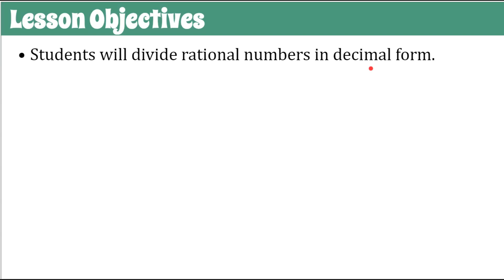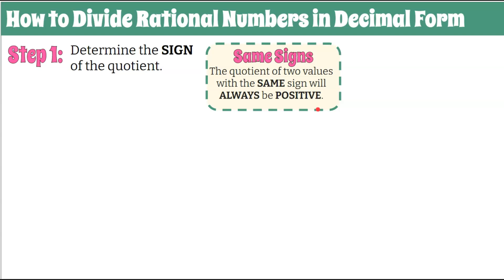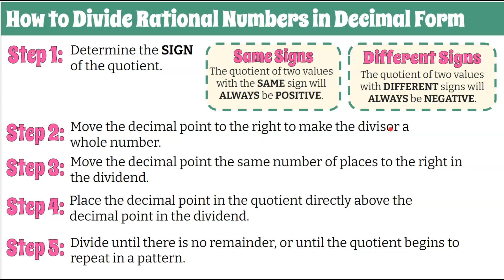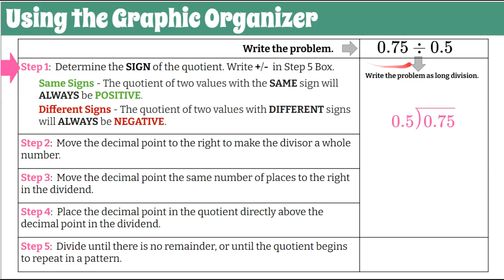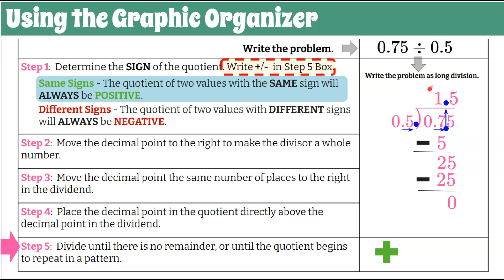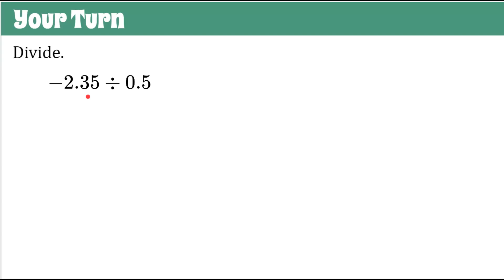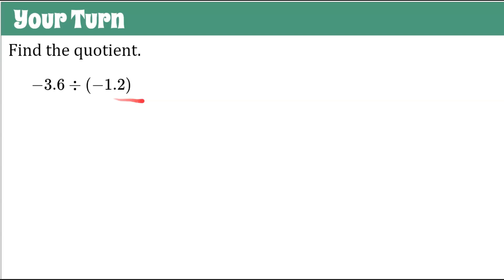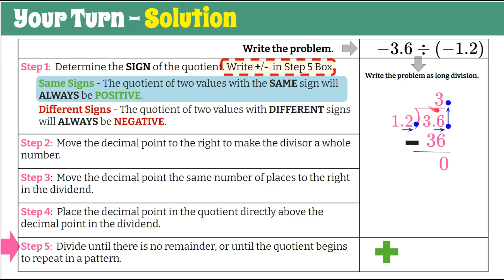How to Divide Rational Numbers in Decimal Form | Grade 7 Math | 7.NS.A.2 💚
In this math video we will learn how to divide rational numbers in decimal form.  We will review the vocabulary terms dividend, divisor and quotient.  You will see a visual model of these terms as they are used in long division.  I will introduce you to five steps to divide rational decimals, as well as a graphic organizer to support your success!  You will experience four practice problems - positive divided by positive, positive divided by negative, negative divided by positive, and negative divided by negative.  You will learn everything from setting up long division, moving the decimal point to create a whole number divisor and how it affects the dividend.  We will also review the same and different signs rule that determine the sign of the quotient.  Exemplar solutions are modeled and explained.

Purchase the Animated Google Slides Used to make this Video

FREE Edpuzzle Lesson -

00:00 Introduction
00:16 Lesson Objective & Essential Question
00:51 Vocabulary - dividend, divisor, & quotient
02:07 Five Steps to Divide Rational Numbers
03:35 Graphic Organizer to Divide Rational Numbers
03:50 Student Practice #1
06:37 Student Practice #2
09:37 Student Practice #3
11:44 Student Practice #4
13:27 Wrap Up

Grade 7 Common Core Math
Apply and extend previous understandings of operations with fractions to add, subtract, multiply, and divide rational numbers.
7.NS.A.2  Apply and extend previous understandings of multiplication and division and of fractions to multiply and divide rational numbers.
7.NS.A.2.a Understand that multiplication is extended from fractions to rational numbers by requiring that operations continue to satisfy the properties of operations, particularly the distributive property, leading to products such as (–1)(–1) = 1 and the rules for multiplying signed numbers. Interpret products of rational numbers by describing real-world contexts.
7.NS.A.2.b Understand that integers can be divided, provided that the divisor is not zero, and every quotient of integers (with non-zero divisor) is a rational number. If p and q are integers, then –(p/q) = (–p)/q = p/(–q). Interpret quotients of rational numbers by describing real- world contexts.
7.NS.A.2.c Apply properties of operations as strategies to multiply and divide rational numbers.
7.NS.A.2.d Convert a rational number to a decimal using long division; know that the decimal form of a rational number terminates in 0s or eventually repeats.